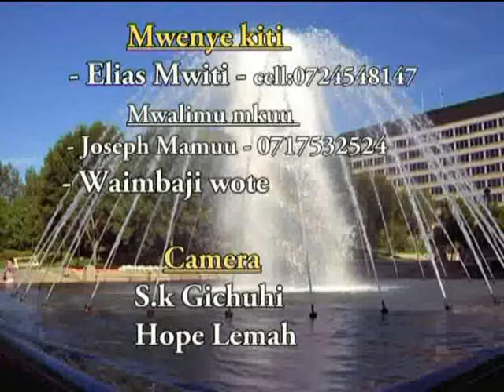Our Lady Of Fatima Kongowea Catholic Choir - Praise The Lord (Official Video)